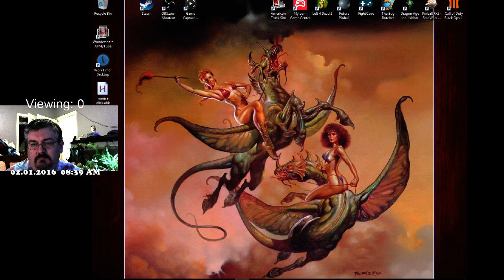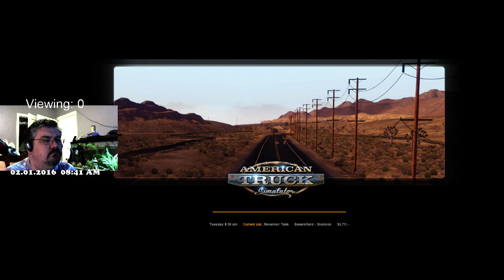Sean's Game American Truck Sim